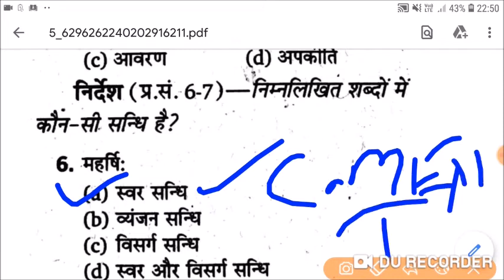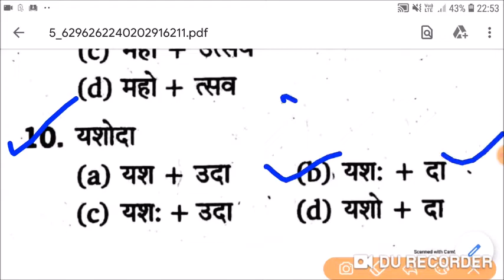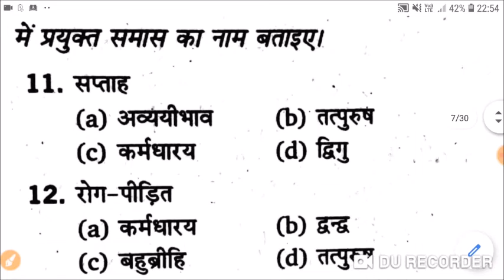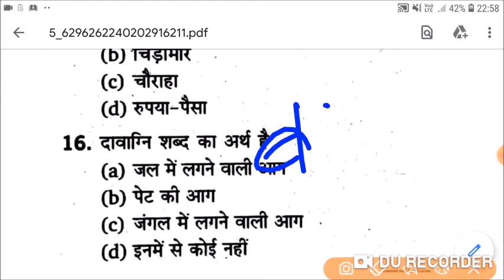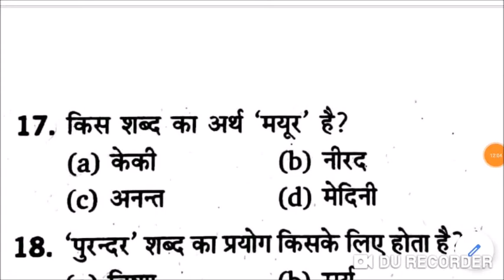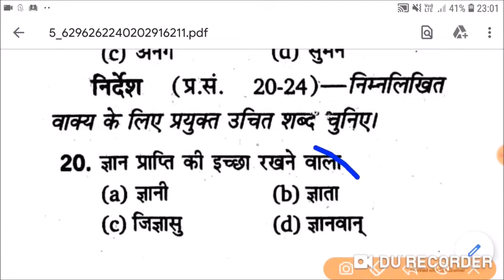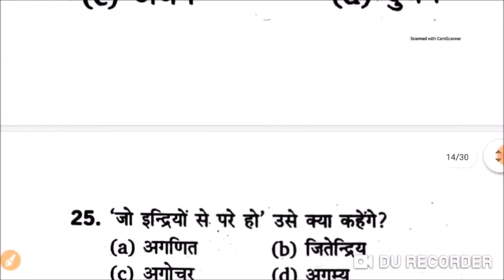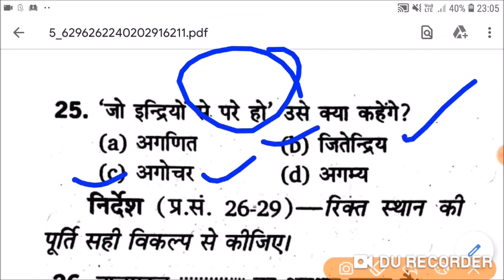संपूर्ण हिंदी व्याकरण | Hindi grammar | hindi vyakaran | हिंदी ग्रामर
🇮🇳जय हिंद🇮🇳
mp police exam teligramB

uppgt​
hindisahitya​
hindisahityatricks​
hindinetexam​
ukltexamhindi​
gicexam​
mpsiexam​
dssb​,
hptet​
panjabmastercadre​
htet​
uptet​
hindisahityakaitihas​
hindisahityaadhunikkal​
hindisahityarachnaye​
rachnayetricks
kaviorrachnayetricks​
hindi_sahitya_tricks​
hindi_sahitya_tgt_exam​
hindi_sahitya_pgt_exam​
hindi_sahitya_gic_exam​
hindi_tricks​
hindivyakaran​
hindisahitya_sumit_sir

Hindi sahitya
Hindi vyakaran
Hindi literature
Adhikal hindi
हिंदी साहित्य के 1000 अतिमहत्वपूर्ण प्रश्न UPSC \pgt\ TET PGT DSSB NET DSSB hindi sahityaMP TET TELEGRAM APP

uppgt​
hindisahitya​
hindisahityatricks​
hindinetexam​
ukltexamhindi​
gicexam​
mpsiexam​
dssb​,
hptet​
panjabmastercadre​
htet​
uptet​
hindisahityakaitihas​
hindisahityaadhunikkal​
hindisahityarachnaye​
rachnayetricks
kaviorrachnayetricks​
hindi_sahitya_tricks​
hindi_sahitya_tgt_exam​
hindi_sahitya_pgt_exam​
hindi_sahitya_gic_exam​
hindi_tricks​
hindivyakaran​
hindisahitya_sumit_sir

Hindi sahitya
Hindi vyakaran
Hindi literature